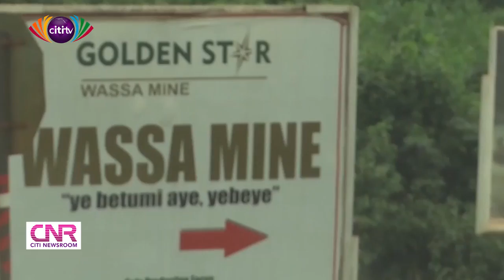Golden Star Wassa Mines to double $200m investment in the next 5 years | Citi Newsroom